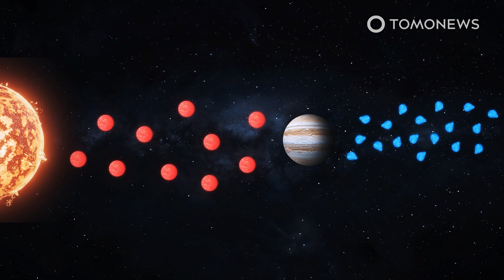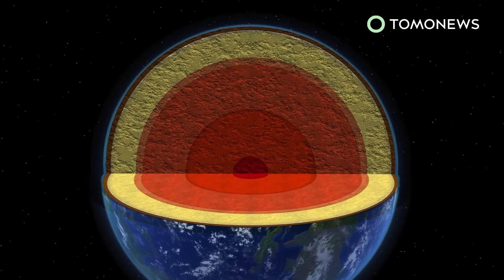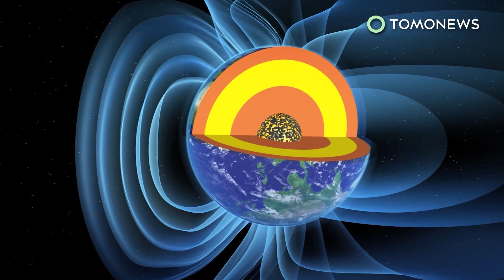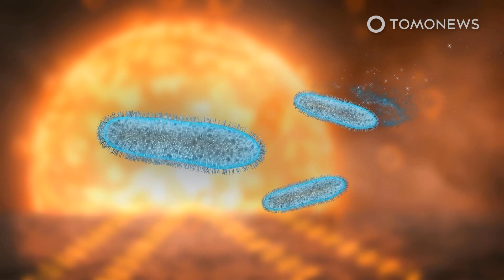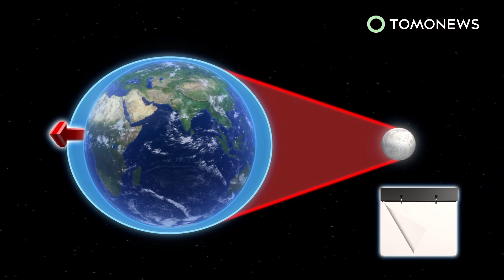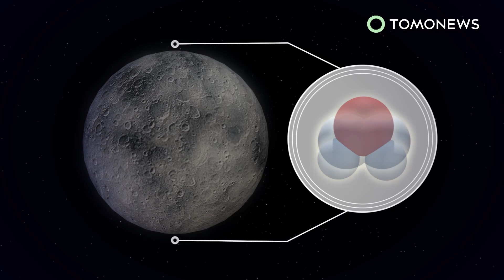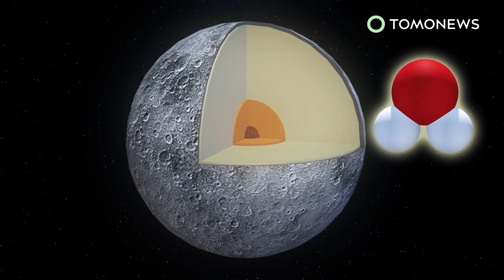Earth’s Formation: Earth’s Origin Story More Spectacular Than Recent Theories Believed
MUNSTER, GERMANY — The formation of Earth and Mars was likely generated by regular collisions between giant Moon-to-Mars-size rocks, rather than tiny pebbles clumping together, according to a new Science Advances study on Earth’s origin story.

Two options are generally put forward for how Earth and Mars were formed, with the more recent one suggesting the terrestrial planets may have formed by accreting millimeter-sized rocks which drifted towards the Sun from the outer solar system, dragged by the protoplanetary disk of gas and planetesimals that surrounded the Sun.

However, the new study found the classical model to be more likely, which involves collisions between Moon-to-Mars-sized ‘planetary embryos’ after the gas disk had dissipated. Here, only four percent of both Earth and Mars was made up of materials from the outer solar system.

Scientists analyzed material from 17 meteorites originating from Mars and subsequently compared levels of titanium, zirconium and molybdenum isotopes from Mars and Earth with those of different groups of meteorites from the inner and outer solar system to reach their conclusion.

One of the study’s authors explained to Inverse.com that this version of events may account for Earth’s relatively small size compared to equivalent planets in other solar systems, because Jupiter may have also formed early on and blocked incoming material from fusing with the planetary embryos.